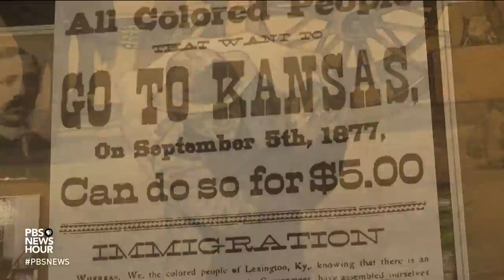How a Kansas town became one of the nation's first majority-Black farming communities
The wave of migration across the U.S. in the mid-1800's included people looking to live in open spaces, with land to grow crops and the opportunity to have a better life. After the Civil War, that included freed slaves and their families. Fred de Sam Lazaro reports on one Kansas town that was established as a result as part of our Black History Month coverage and ongoing series, "Race Matters."